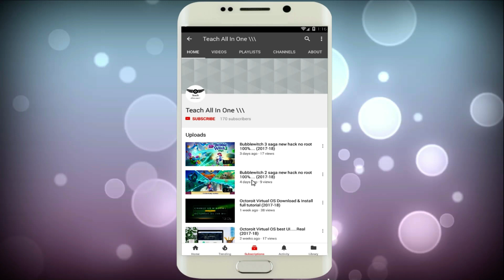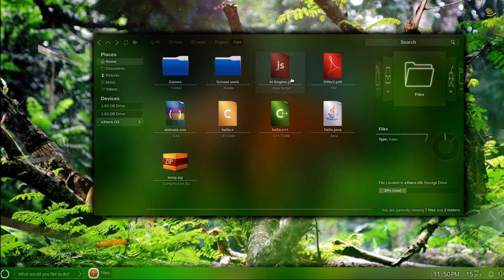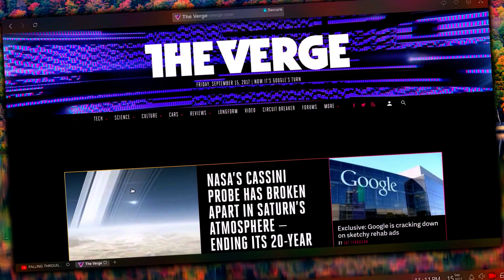Introducing Latest eXtern OS...new(2018)